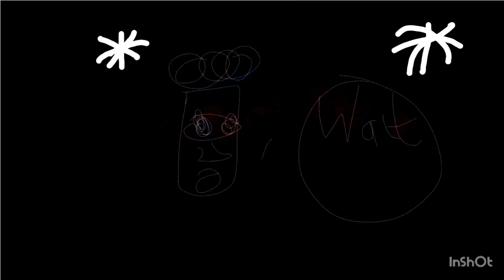Mosquitoe Man | Spooky Space Part 2 (Season 2 Episode 3)